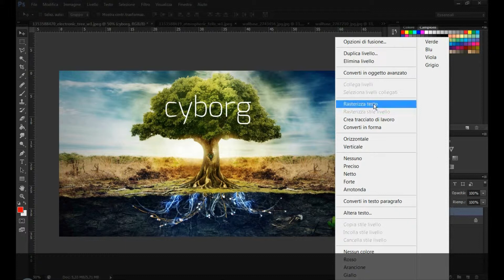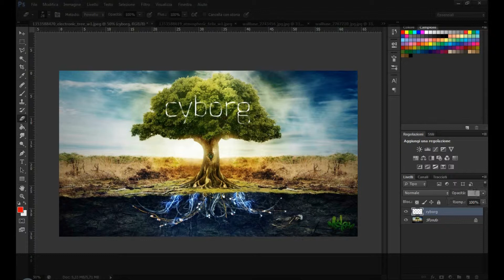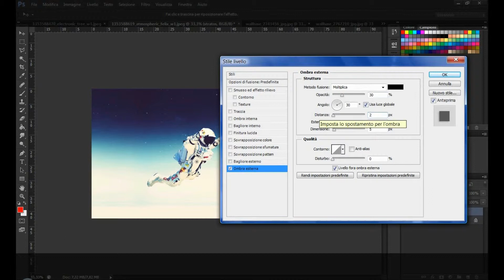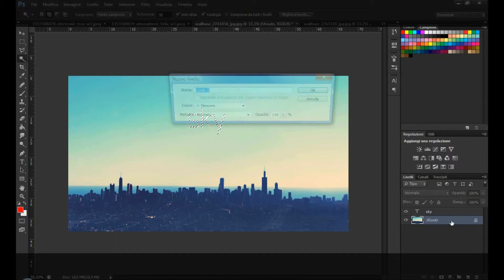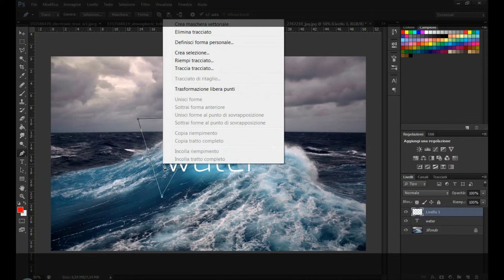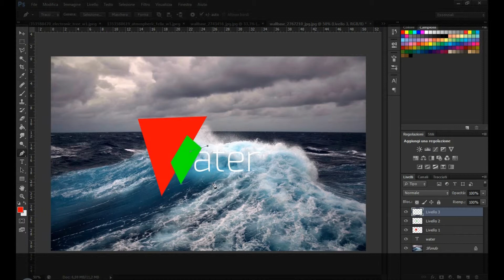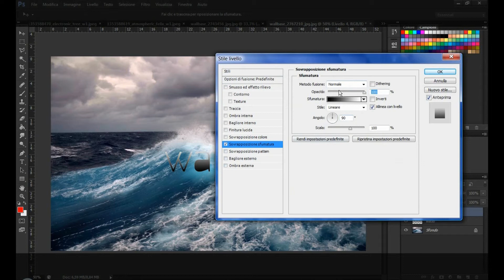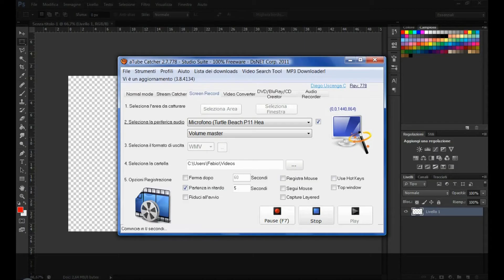FlamegTube: RTD #1 : Scritte su Photoshop [TUTORIAL]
▂ ▃ ▄ ▅ ▆ ▇ █ LEGGIMI █ ▇ ▆ ▅ ▄ ▃ ▂
Nell'attesa di avere un pc migliore mi sono dedicato ad un tutorial per intrattenervi, anche perchè era un bel po' di tempo che non ne caricavo. In questo video affronto le scritte su photoshop.